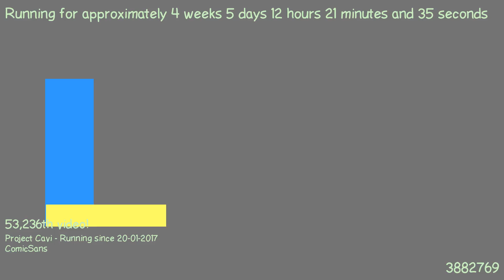1487845547 - Webdriver Cavi - H2